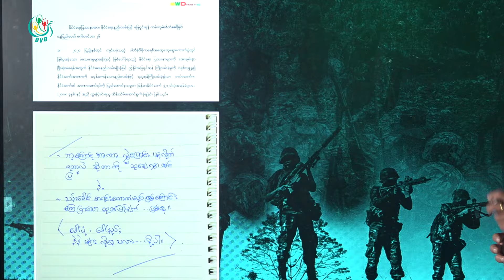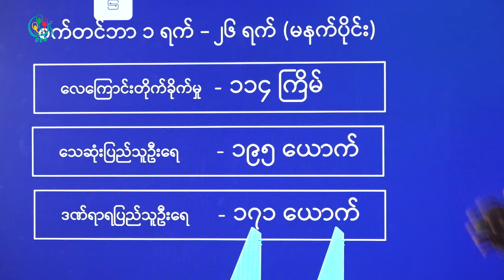ဖားကန့်နဲ့ တောင်ခမ်းမှာ တိုက်ပွဲဆက်ပြင်းထန်၊ ရှမ်းမြောက်ပြန်သိမ်းဖို့ အင်အားဖြည့် - DVB News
ကချင််ပြည်နယ် ဖားကန့်နဲ့ နောင်ချိုမြို့နယ် တောင်ခမ်းအမြောက်တပ်မှာ တိုက်ပွဲတွေ ဆက်လက် ပြင်းထန်နေပါတယ်။ လေကြောင်းကနေ အရပ်သား ပစ်မှတ်တွေကို နေ့တိုင်းနီးပါး ဗုံးကြဲနေသလို ရှမ်းမြောက်ကို ပြန်သိမ်းနိုင်ဖို့ စစ်တပ်က တပ်သားသစ်တွေနဲ့ အင်အားဖြည့်နေတဲ့ တပတ်တာ စစ်ရေးသတင်းတွေကို စိုးသူအောင်က တင်ပြပေးသွားမှာပါ။